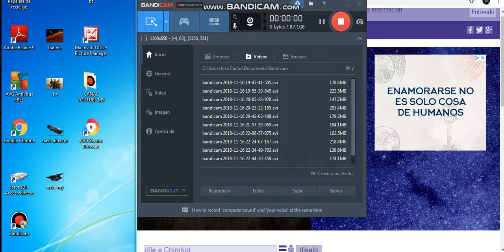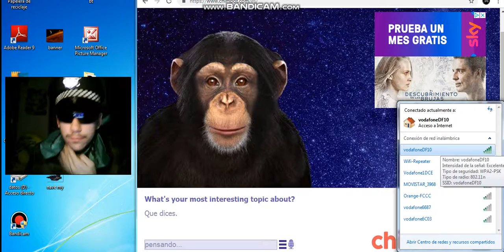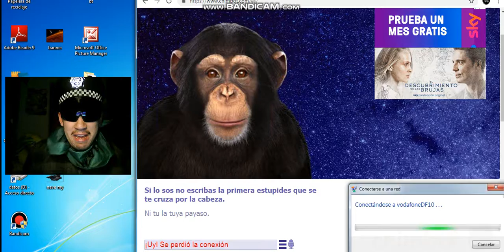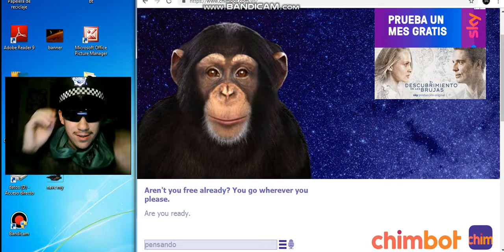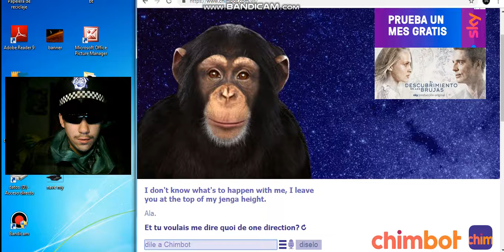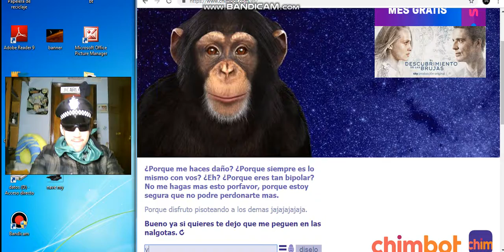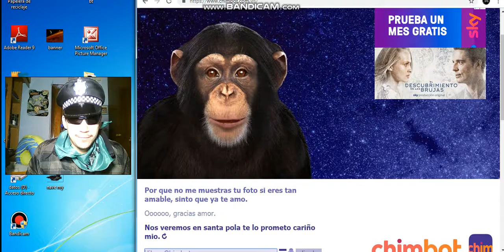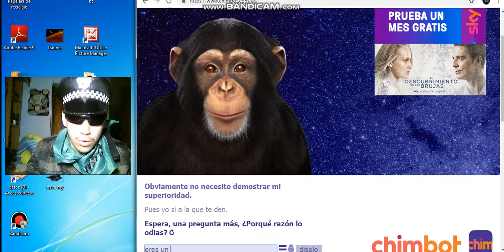CHIMBOT vs "elDIRECROR" - JUGANDO DURO AL AZAR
Otra más de las entrevistas absurdas a los "A.I o I.A", está vez, con un mono inteligente parlanchín que desafía a la gravedad inteligential del y vuestro DIRECROR, mucho cuidado espías, porque es serio el asunto, hasta más ver.